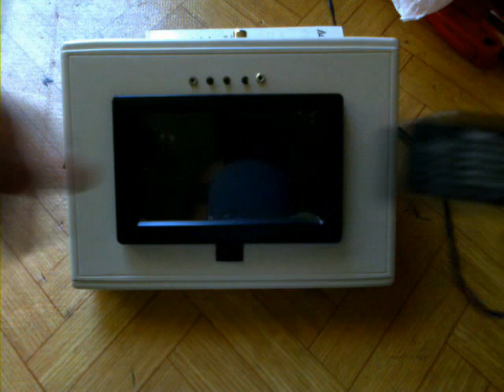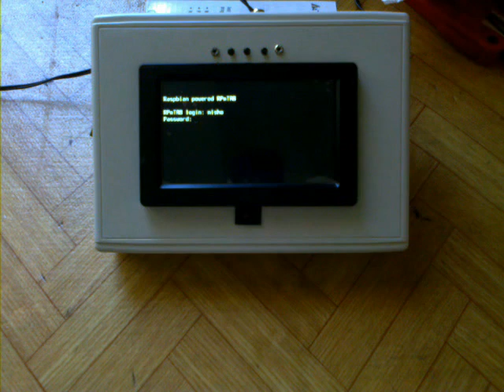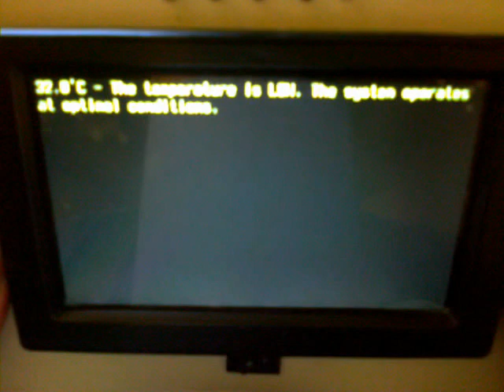RPmTAB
RPmTAB - Raspberry Pi mISHO TABlet pc. The case is with dublated factory plugs, internal backup power, powered 4-port USB hub and FM transmitter mod.The overall cost is arround $90 (including the Pi and the TFT, excluding the keyboard).